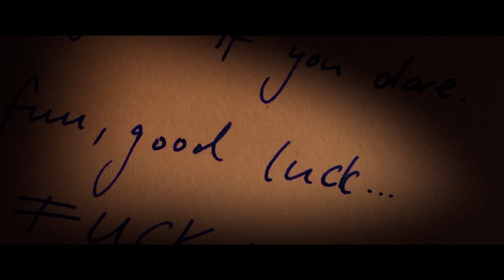STEFAN KONARSKE SHOWREEL 2016